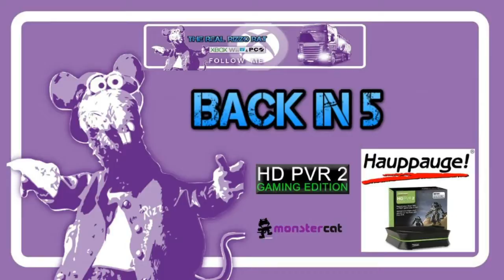Gears of War Ultimate Edition, Rizzo and Gaz Act 1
Gears of War Ultimate Edition on XBOX ONE playing Co-op With MechanicGaz.